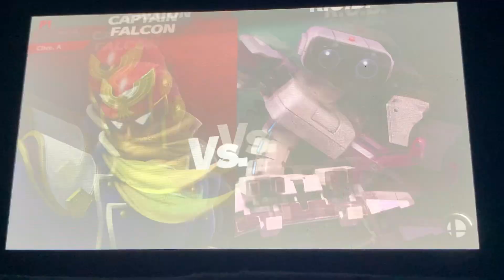Super Smash Bros. Ultimate: Captain Falcon Vs. R.O.B. (Pilotwings)